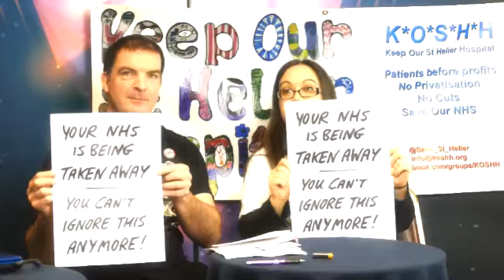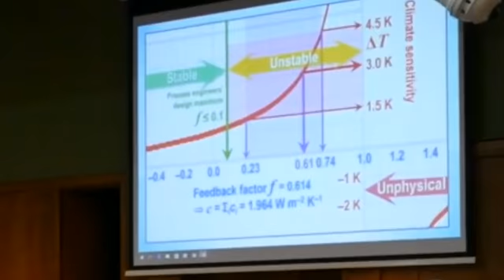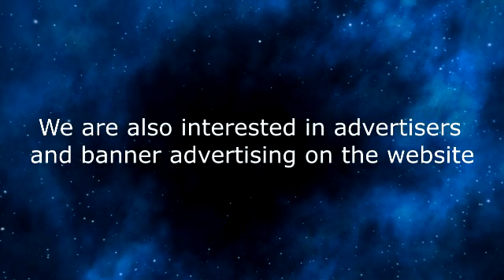Climate Scare is Hot Air!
This show features Piers Corbyn of on the recent scare on methane being a future climate catastrophe. The fear factor is ramped up after the C02 scam is falling apart.